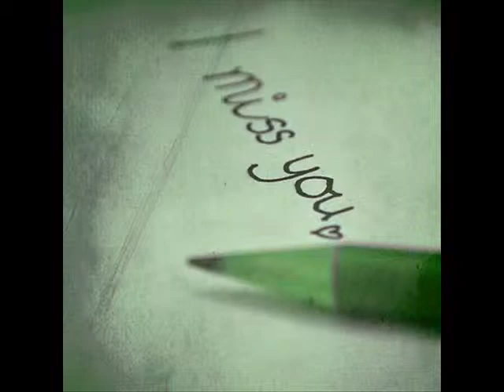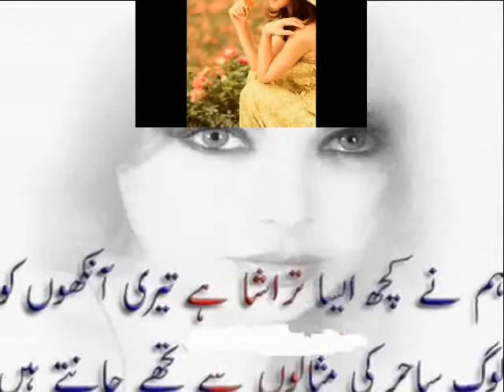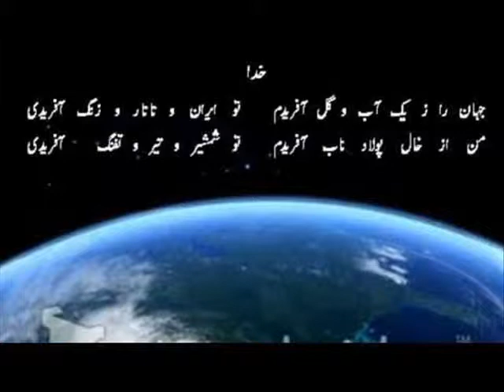MAN MIRAM AZ IN SHAHR.........wmv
this vidoe is edited by me nazia khan plz watch and like it on youtube.